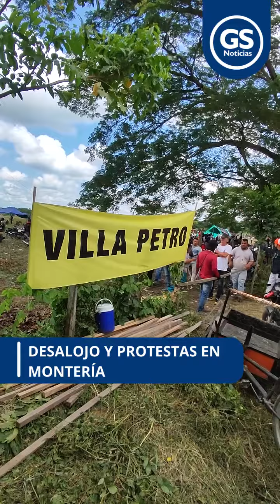Desalojo y protestas en Montería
Montería | La Policía desalojó personas que se tomaron ilegalmente un predioprivado en Montería y los invasores realizan